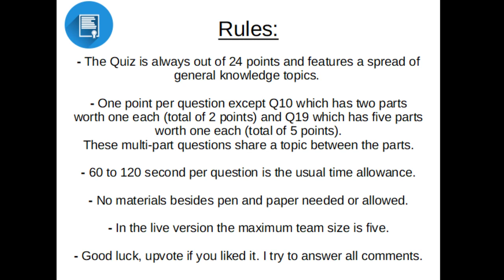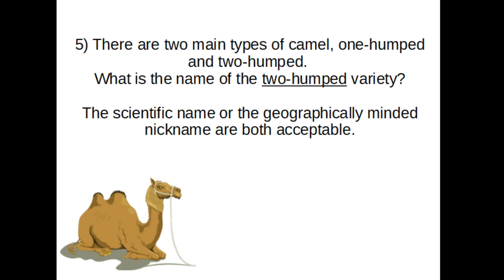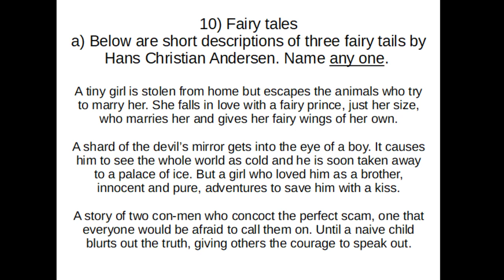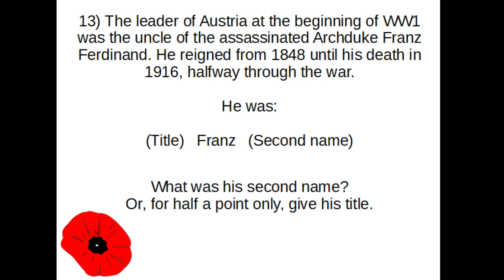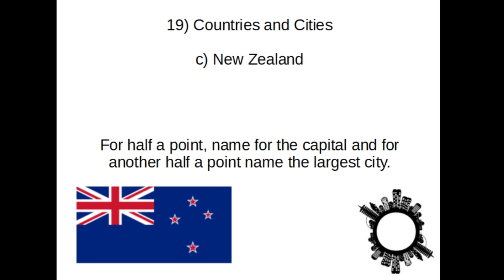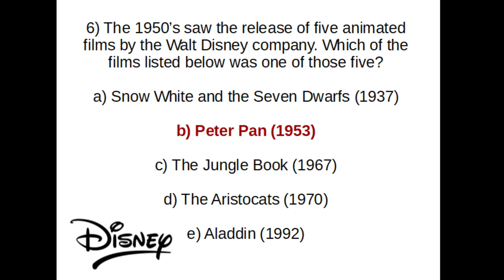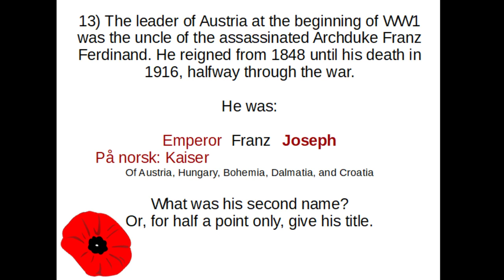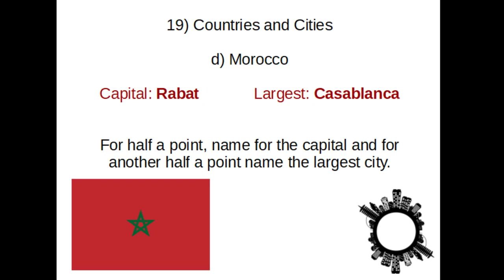Quiz 44 - Cities of the World, Camels and Fairy Tales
I have wanted to do some story summary questions for a while so Q10 was a fun one to make, I hope that the descriptions seemed fair and not too obfuscated. The first webcam story is also a favourite of mine to show how necessity is the mother of invention. I hope you enjoy the quiz and I look forward to reading comments over on reddit!

You can also follow the quizzes over and you can find previous quizzes in my subreddit here